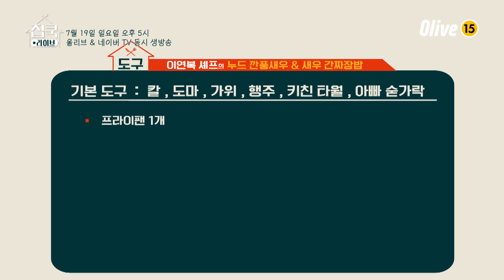[선공개] 집쿡라이브 5회 준비물 공개! 이연복 셰프의 누드 깐풍새우 & 새우 간짜장밥 | 집쿡라이브 homecooklive EP.5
날 따라해봐요~리

매주 (일) 오후 5시
Olive / NAVER TV 동시 생방송!